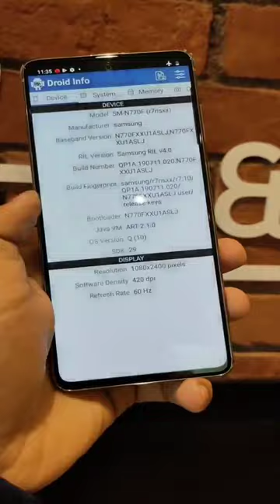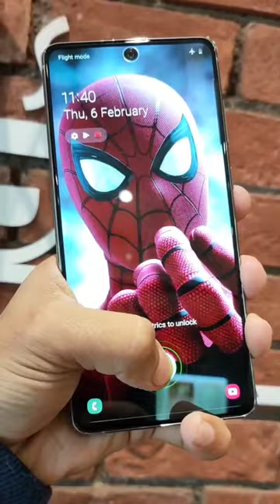Samsung Galaxy Note 10 Lite Unboxing